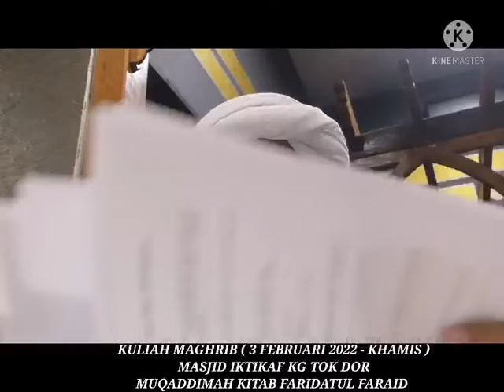KULIAH MAGHRIB (3 FEBRUARI 2022)